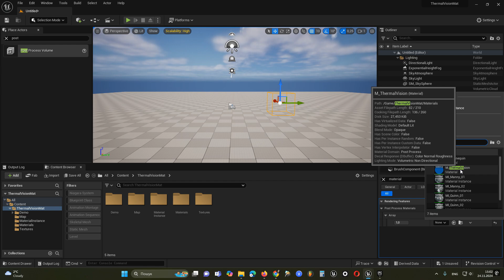Thermal Vision Material How To Use